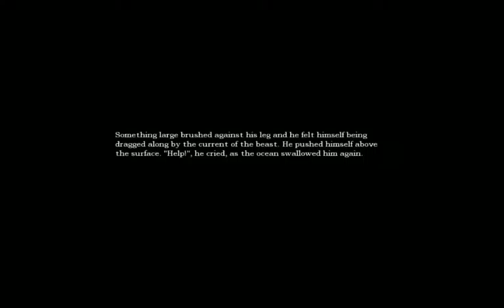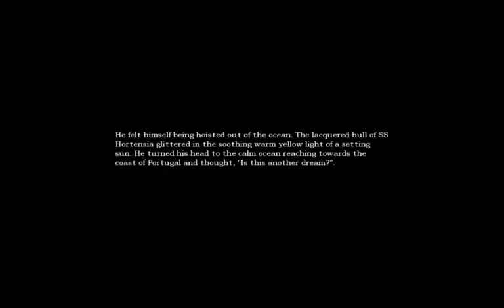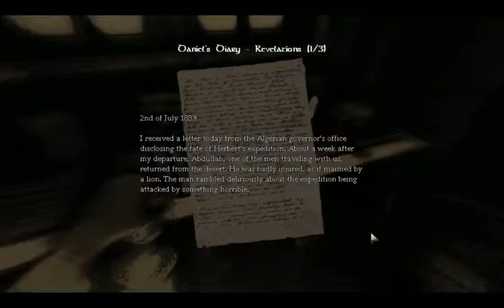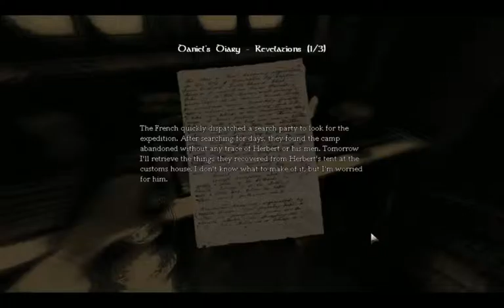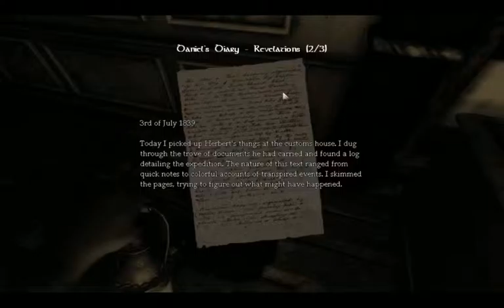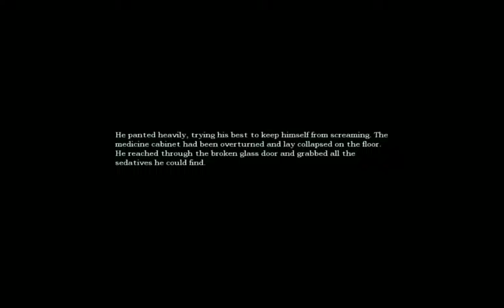Amnesia: The Dark Descent | Part 3 | FISH MONSTER'S!